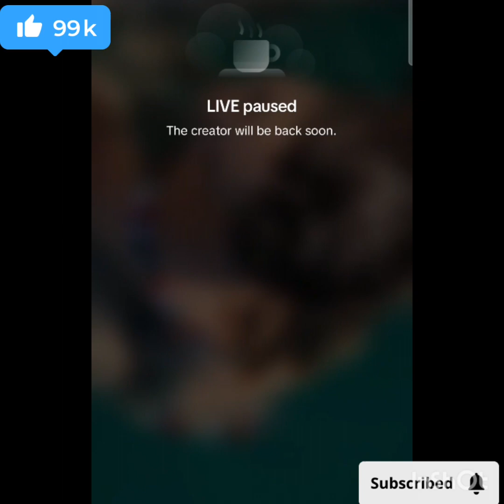Periscope lovely and beauty 8573